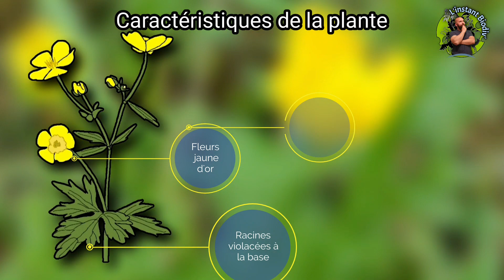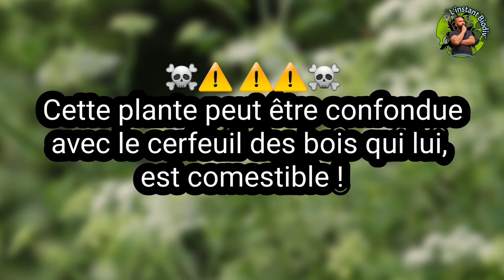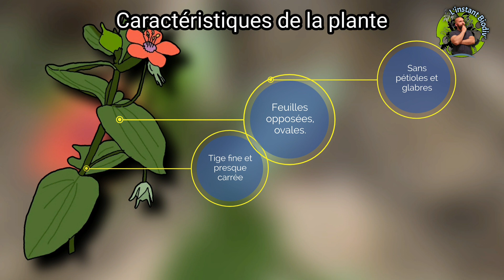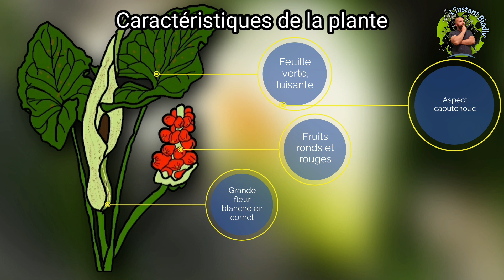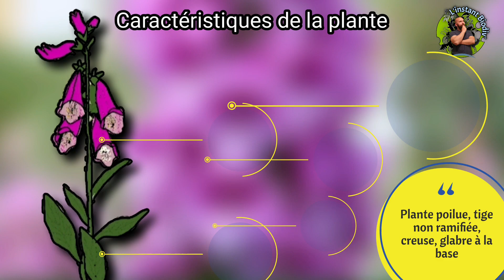8 PLANTES magnifiques mais...... TOXIQUES ! - Découvrir - Reconnaître -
On parle souvent des plantes pour leurs beautés, leurs intérêts culinaires ou encore leurs intérêts médicinaux mais nous ne parlons pas assez des plantes toxiques !
Découvrez dans ce nouvel épisode, 8 plantes magnifiques mais. très toxiques !
Certaines sont réputées pour être du poison et sont potentiellement mortelles.
Il est essentiel de savoir quelle plante on observe pour éviter les accidents surtout si l'on veut en consommer ou si il y a des enfants qui jouent dans le jardin...
Il vaut mieux prévenir que guérir...

⚠️⚠️⚠️ Concernant les  plantes sauvages, ne cueillez pas les plantes pour les consommer ou vous soigner avec si vous n'êtes pas sûr à 100% de son identification afin d'éviter toute intoxication !⚠️⚠️⚠️

Me donner 1 € ou 5€ pour soutenir mon travail si vous pouvez et si le cœur vous en dit,

Rejoindre la communauté de L'instant Biodiv' et accéder à des contenus non disponibles sur la chaîne, c'est

Montage et illustrations : Nicolas LAMBERT
Caméra et maquillage : Julie LETALLE
Voix off :  Nicolas LAMBERT
Scénario : Julie LETALLE et Nicolas LAMBERT